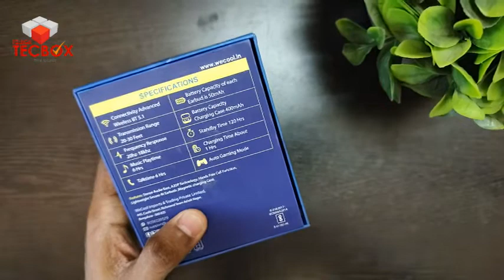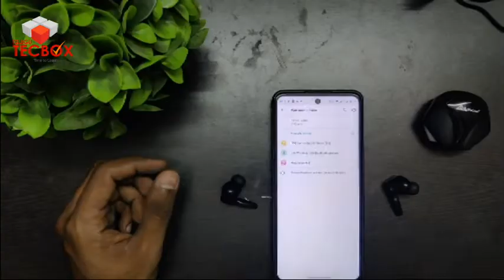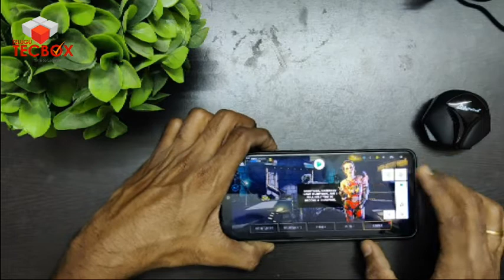Gaming Earphones Unboxing and Review | Best Wireless Gaming Earbuds Under 1500 | in Telugu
Buy directly from Amazon click on below link

Features and specifications of WeCool Moonwalk M4 Gaming Earphones are Accurately rated and described by me in. In which you will find a perfect Gaming Earbuds for yourself.

The WeCool Moonwalk M4 Gaming Earphones are budget Gaming Truly Wireless Earphones that have been launched in India for an introductory price of Rs 1499/ The earbuds promise 24 hours of battery life, environmental noise cancellation. It has dual microphones, not seen often at this price point. It have low latency feature for gaming, It also comes with Fast Pairing, which enables it to connect seamlessly to your phone. very quicky. It has Bluetooth 5.0 and comes with IPX4 water resistance. So are these the best budget gaming truly wireless earphones. Is this the best truly wireless earbuds under Rs 1500 in India? Watch the video to find out.

Thanks 🙂!